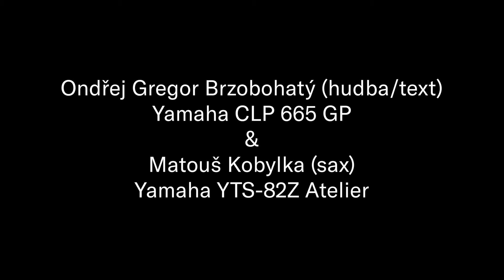Ondřej G. Brzobohatý, Matouš Kobylka - Věštkyně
Ondřej G. Brzobohatý a saxofonista Matouš Kobylka ve spolupráci se společností Yamaha yamahamusic připravili pro své fanoušky sérií písní 5 z alb Supraphonu Identity a Universum.

Ondřej G. Brzobohatý